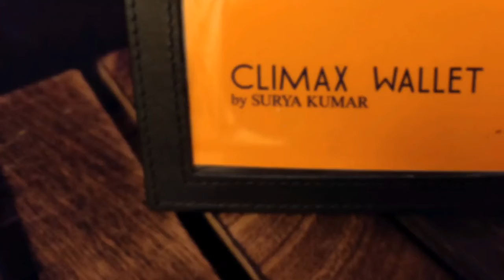Climax Wallet by Surya kumar